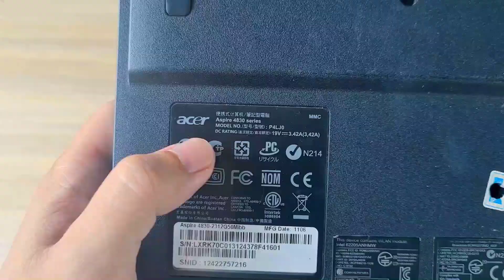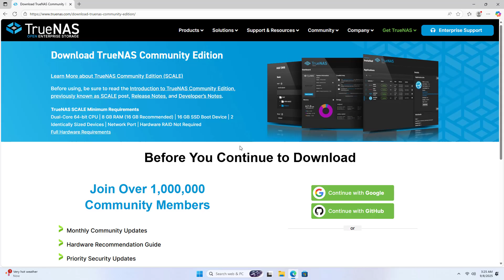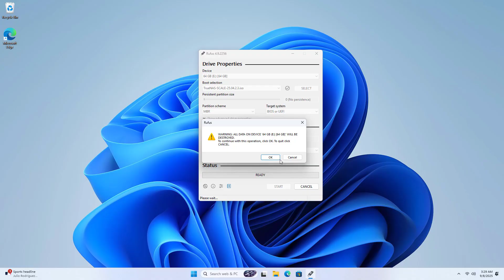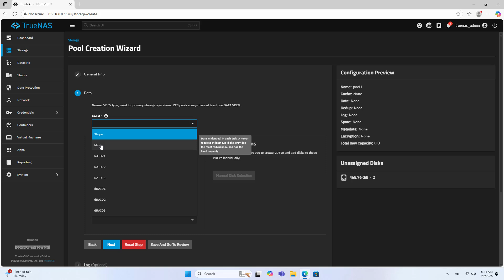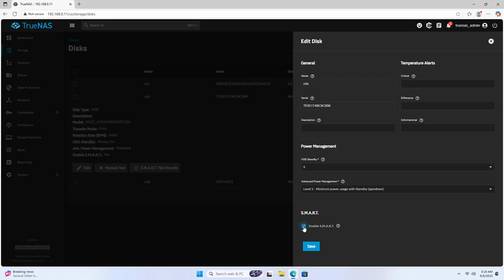Turn Old Laptop Into NAS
how to build your own network storage server from an old laptop with truenas scale

Unlock the potential of your old laptop by turning it into a powerful network storage server with TrueNAS Scale! In this step-by-step guide, we'll walk you through the entire process, from installation to configuration. Discover tips for optimizing power consumption. Perfect for tech enthusiasts and anyone looking for an efficient and cost-effective home storage solution!

SATA to SATA 2nd SSD HDD Hard Drive Caddy Adapter Tray Case
USB Drive 64GB